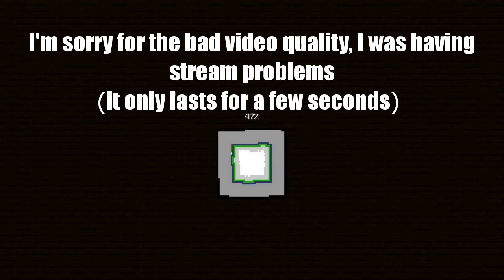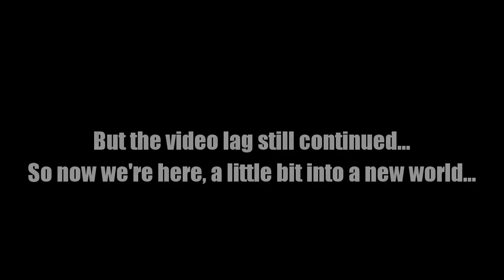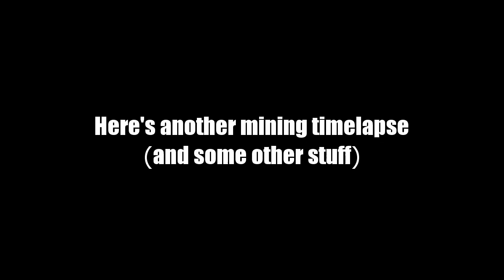Hardcore Minecraft Stream Highlights | 5,000 Subscriber Special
This video recaps some of the best moments of the stream. If you want to see the entire stream or tune in for future streams, they will be on Twitch